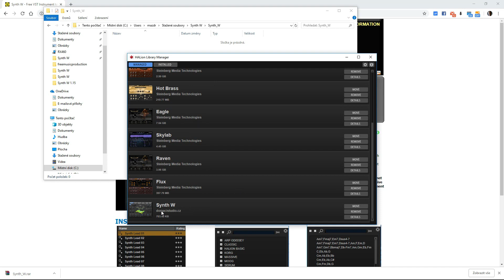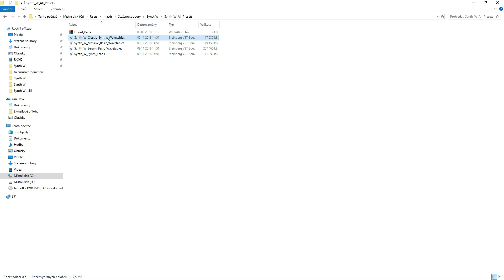Synth W - download - install